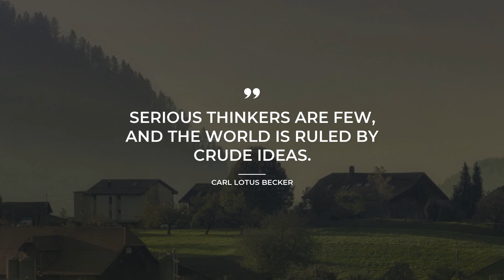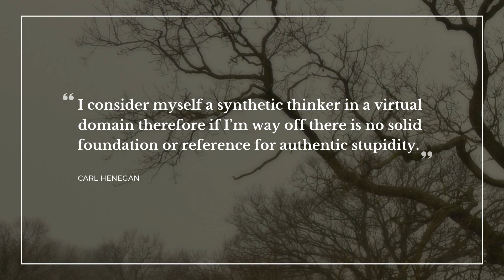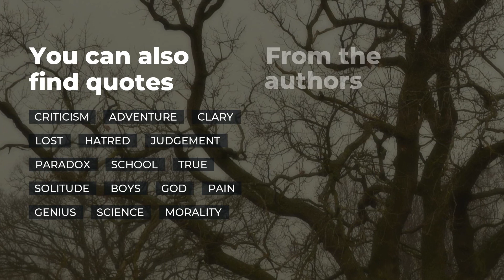Best 10 Quotes about Thinkers | Daily Quotes | Motivational Quotes | Amazing Quotes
Our team made a compilation of the top-rated quotes about Thinkers for you to discover. In this video you will discover quotations by such famous people and characters as Albert Camus, Gregory Maguire, Marie Symeou.
You can read the full quotes text in video description below.

Life sayings and quotes add particular flavor to everything you do. All the outstanding quotes about Thinkers in this video will change your mind and life by changing your perspective on Thinkers. Our superb quotes will bring inspiration and let you see your everyday life in a different light.

If you want to keep the quotes you like about Thinkers, simply copy them from the description below and use as status quotes for Tinder / WhatsApp / Facebook / Snapchat / Skype / Instagram to impress friends the most notable real life quotes about Thinkers on your Instagram / Snapchat / Skype / Facebook / Tinder / WhatsApp page or simply add them to your desktop notebook.

The 10 smartest quotes about Thinkers:

1) It is the job of thinking people not to be on the side of the executioners.
 ― Albert Camus

2) Serious thinkers are few, and the world is ruled by crude ideas.
 ― Carl Lotus Becker

3) The momentum of the mind can be vexingly, involuntarily capricious.
 ― Gregory Maguire

4) Die Welt ist voller Torheit, Dumpfheit, Inkonsequenz und Ungerechtigkeit. Es gehört viel Mut dazu, diesen nicht das Feld zu räumen.

5) Never hide things from hardcore thinkers. They get more aggravated, more provoked by confusion than the most painful truths.
 ― Criss Jami

6) Nothing is as it seems, but something is everything it is made out to be.
 ― Carroll Bryant

7) All great thinkers are initially ridiculed – and eventually revered.
 ― Robin Sharma

8) I consider myself a synthetic thinker in a virtual domain therefore if I’m way off there is no solid foundation or reference for authentic stupidity.
 ― Carl Henegan

9) I believe in Aphrodite, I believe in insane thinkers, I believe in roaring free-spirits, I believe in full-throated poetry, I believe in feverish sex and moony love with all its facets.
 ― Laura Gentile

10) Life isn't about just talking, it's about thinking too.
 ― Marie Symeou

The brightest life experience thoughts about Thinkers follow our channel with the most widespread database of quotes for the major life events. Daily Quotes is your main inspiration source!

Our inspiration quotes include not just wise words from real life thinkers, artists, writers, poets, or businessmen. On Daily quotes you will also find quotes from all of your favorite books.

What's the best quote, in your opinion? Have anything better to say about Thinkers? We wait for your quotes in the comments.